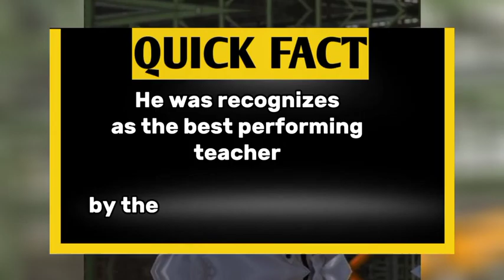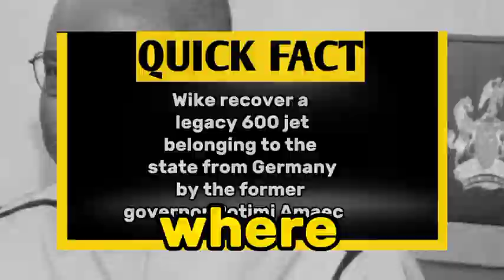Top 10 RICHEST (FORBES LIST) Governors in NIGERIA|Networth| Cars| 2023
Top 10 Richest governors in Nigeria,
that  is what this video is all about

The list include governors like Nyesom wike, Dapo abiodun of Ogun state, Godwin Obaseki, Bala Mohammed of kebbi state, Seyi Makinde, Professor Charles Soludo, Yahaya bello, Bala Mohammed and some wealthy Nigeria governor you might not expect.